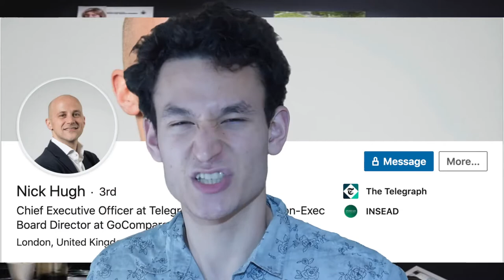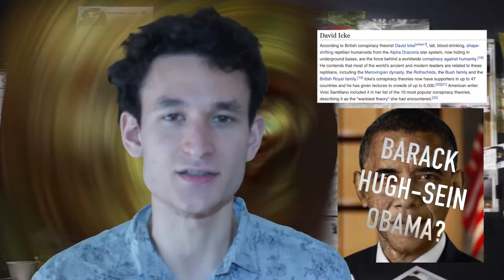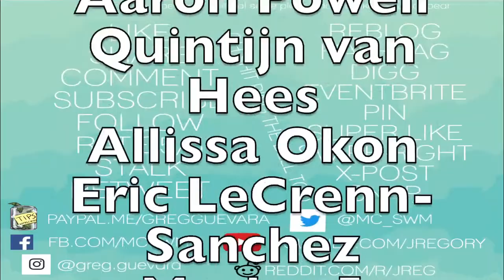A Hugh Conspiracy (full version)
I uploaded this BC the vid was cut short for some reason.